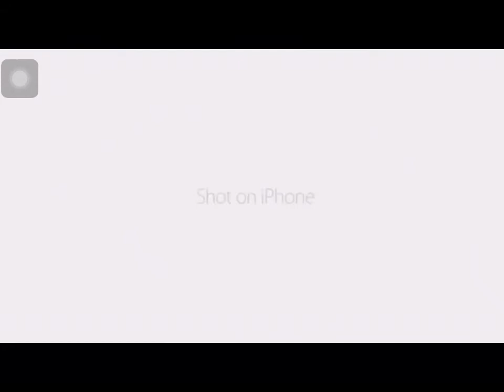Shot on IPhone Meme [Wotb]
Thanks to Justin for helping with this video!